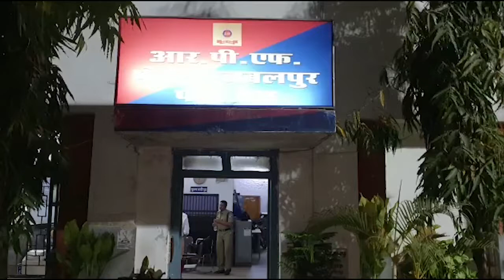हवाला के रुपए का गढ़ बन चुका है जबलपुर